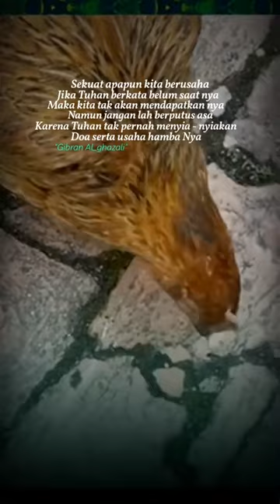hidupmu akan baik-baik saja selama kamu dekat dengan Allah SWT.